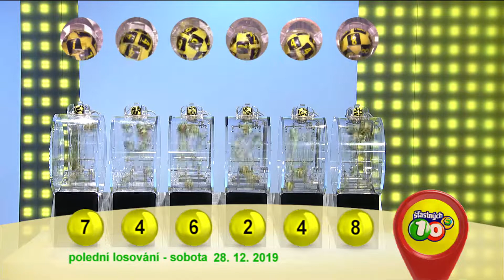Š10 - 28. 12. 2019 - Polední